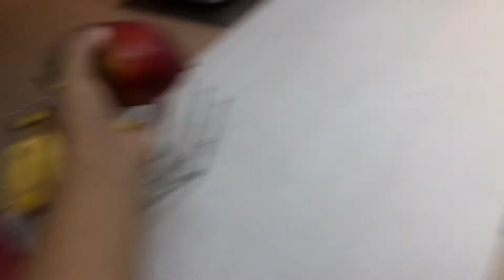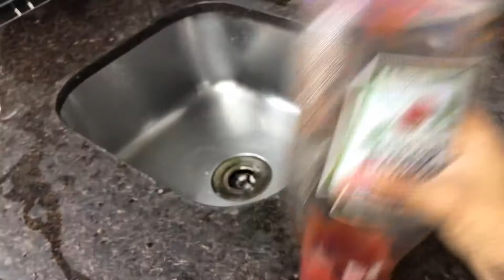COMO FIZ MEU STROGONOFF | MINHA FILHA DE 6 ANOS ME AJUDOU A LIMPAR A CASA 😍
Olá pessoal tudo bem com vocês? Espero que vocês estejam bem !!!

Convido a vocês a assistirem os meus vídeos.

Gravei um pouquinho da minha rotina de noite, e como faço meu strogonoff espero que vocês gostem um grande beijo e que Deus abençoe cada um 😍😍😘

Meu Instagram: @babi_paiva